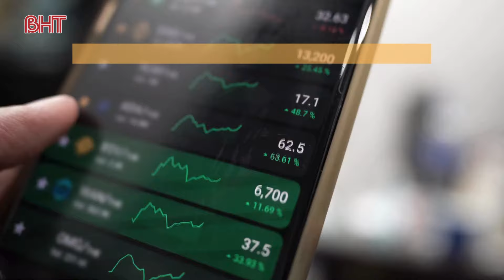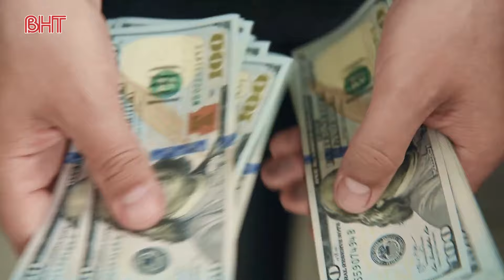Giá vàng hôm nay 25/9/2024: Giá vàng miếng tăng “sốc” 1,5 triệu đồng/lượng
Bản tin giá vàng, cập nhật giá vàng hôm nay, giá vàng mới nhất hôm nay. Thông tin giá vàng miếng 9999 SJC, giá vàng miếng doji. Tỷ giá mới nhất hôm nay gồm tỷ giá USD, tỷ giá đồng Yen Nhật, Euro mới nhất